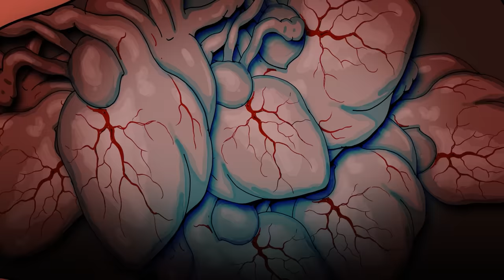SCP-4419 The Butcher's Chariot (SCP Animation)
Dr Bob brings you SCP Foundation Keter Class object, SCP-4419 The Butcher's Chariot Animation.

SCP-4419 is a vehicle resembling an ambulance of varying make and model which will spontaneously appear in an area shortly before a medical emergency arises. Upon the occurrence of the medical emergency, SCP 4419 will proceed directly to the injured individual, hereafter referred to as the victim. Two individuals of varying physical appearances in paramedic uniforms will then exit from the back of SCP4419, secure the victim, and bring them back with them into SCP-4419.

written by Tanhony, is released under Creative Commons Sharealike 3.0.